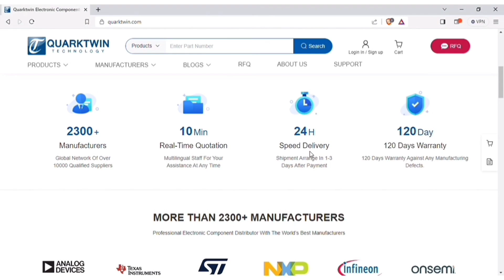Amazing Electronic Project idea, useful for every home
1：Quarktwin is an Independent distributor of electronic components.
2: Have over 2300 qualified suppliers.
3: Provide over 1million SKUs

**If you enjoy watching my videos, then be sure to SUBSCRIBE & click the notification bell(set to "ALL"), SHARE links to my videos with others, rate "THUMBS UP", and check out my extensive video playlists for many other videos of interest to you. Doing so helps to ensure that many more videos will be uploaded to my YT channel in the future.**